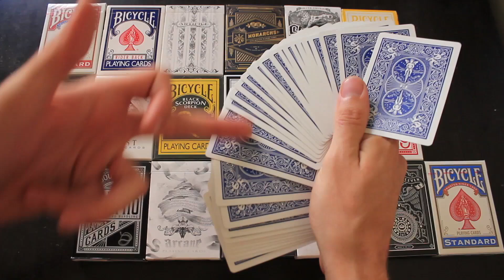12K Give Away (David Blaine Split Spades Deck)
HOW TO WIN: Leave a comment saying what deck you want to be a part of the NEXT giveaway!

Winners will be determined on Tuesday, June 25, 2013. A WEEK FROM TODAY!

I give away free decks of cards every time I gain 1,000 subscribers.

jarek120